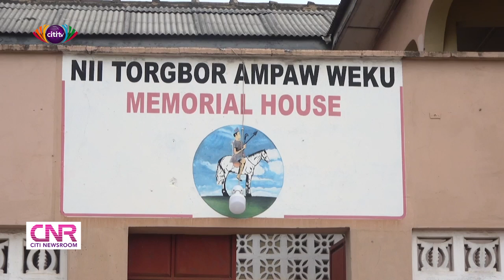Land dispute at Mempehasem: Traditional leaders demontrate against Lands Commission | Citi Newsroom